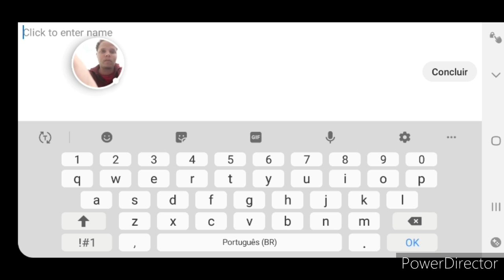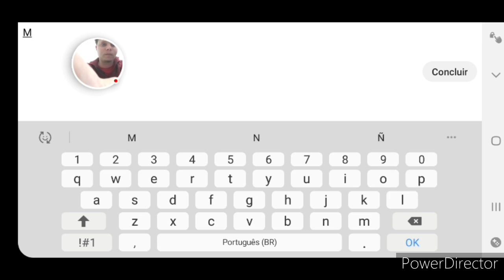Mia Online/ Início de uma jornada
MIA Online: Nation War
1 DE OUTUBRO DE 2018
Comande sua nação à vitória! Classe mundial 3D Fantasy MMORPG de Ação Mundial na ponta dos dedos!
Experiência intensa em MMORPG 3D no celular. Derrote jogadores adversários em tempo real Nation War, Guild versus Guild e Players versus Players. Invada a nação inimiga e chefes épicos com amigos e aliados!
■■ GUERRA CONTRA OUTRAS NAÇÕES - reúna seus amigos e aliados e reine supremo contra as nações oponentes no mundo da MIA Online.
■■ IMPRESSIONANTES VISUAIS DO MUNDO ABERTO 3D - experimente uma aventura épica com cenários e paisagens impressionantes no mundo de fantasia da MIA Online.
■■ OPEN WORLD PK - Com várias escalas de pvp disponíveis, seja o Hunter ou o Hunted nas zonas PK em tempo real do mundo aberto 3D do MIA Online
■■ RECOLHA OS CARTÕES DE ALMA - colete e aproveite o poder dos heróis no MIA Online
■■ DESMONTE A ESCURIDÃO EM RAIDS - embarque nos reinos mais sombrios do MIA Online e lute contra os chefes!
■■ CONSTRUTOS DE PERSONAGEM NÃO LINEAR - desbloqueie todo o seu potencial e prove sua força contra outros Guardiões da MIA Online
■■ JOGABILIDADE IMERSIVA - experimente o ponto de vista das câmeras 3D e 360 ​​no mundo realista de um cenário de jogo medieval do MIA Online.
■■ SUBIR NO TOPO DA BATALHA PVP - lidere o ranking com o PVP 1v1 baseado em poder de combate da MIA Online
■■ AVENTURAS NO CÉU - voe com montarias míticas e conquiste as ilhas flutuantes derrotando os chefes!
■■ ARREPENDE TODO O PODER DOS ANÉIS - reúna os anéis fragmentados dos deuses na Main Story Quest
■■ TRAJE DE ARMADURA E ARMAS - modifique o visual do seu personagem com armaduras e armas elegantes.
■■ LEILÃO SEUS ARTES E ARTIGOS EM NAÇÕES - monopolize suas artes e itens para outros Guardiões da MIA Online

Meu insta: @mateuslabesdeaguiar
Instagram d/ cafeteria cabo frio